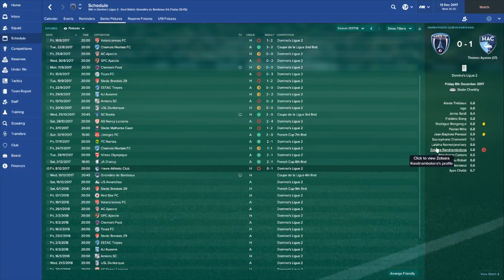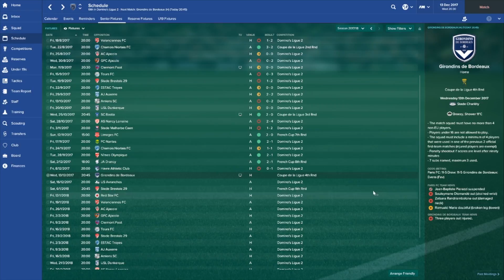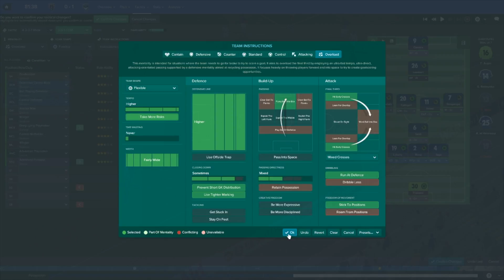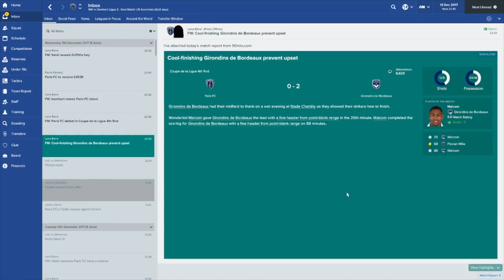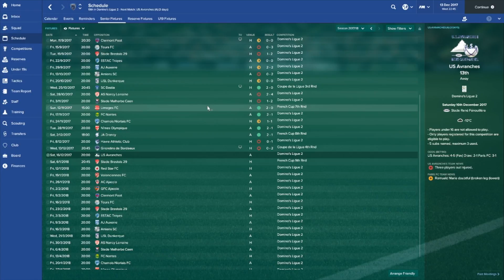FM17 Road to Glory - Paris FC - S.2 Ep.6 Bordeaux!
Hello and welcome back to a new episode of Road to Glory with Paris FC. The first cup match episode, today is a big tie against Bordeaux, can we progress to the quarters of the Coupe de la Ligue?

If you have any questions/tips please comment!